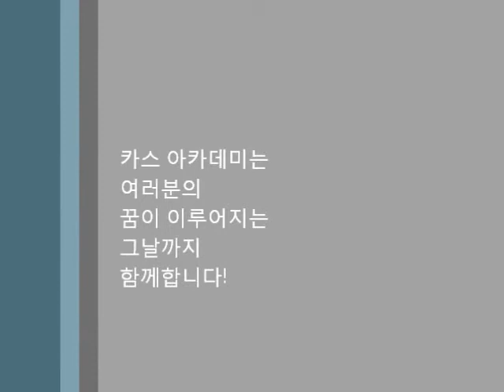강경미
카스아카데미 합격생 - 강경미